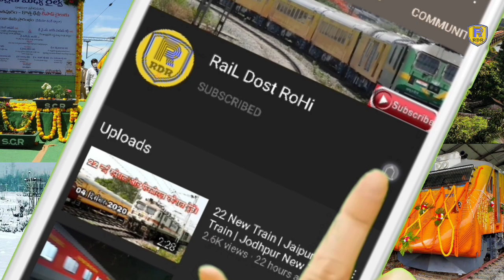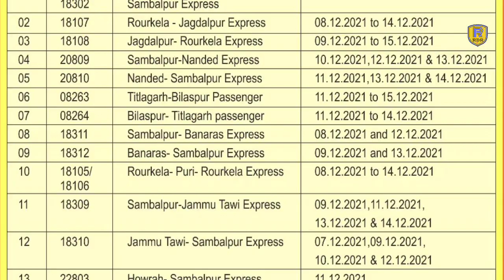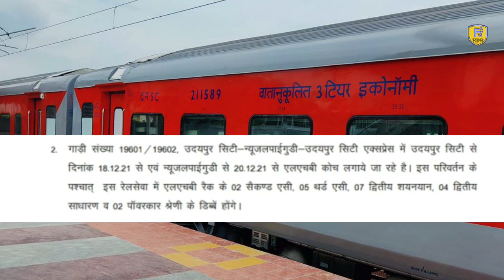2 New LHB Trains | Malani Shahgarh CRS inspection | Jodhpur Jaisalmer New Time Table | Ranikhet Exps